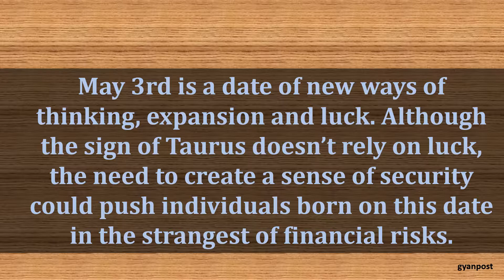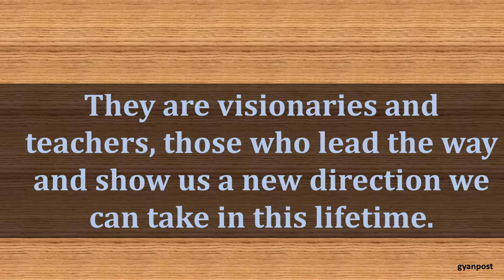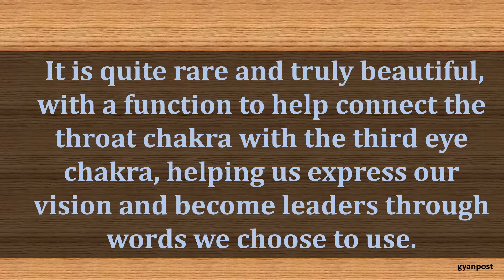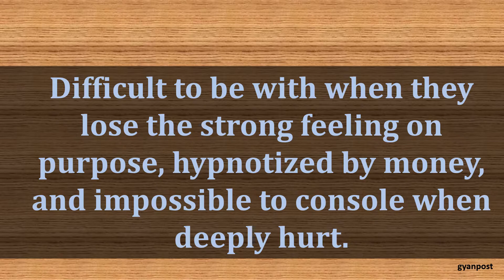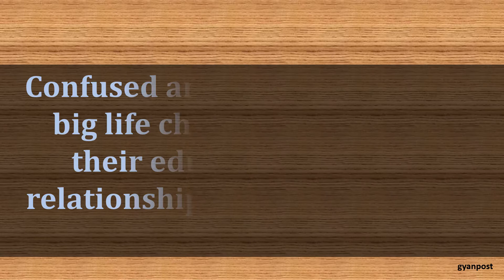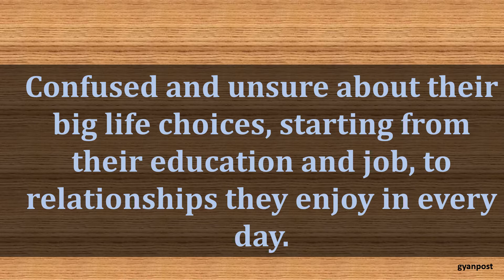MAY 3 BIRTHDAY ASTROLOGY ZODIAC SIGN